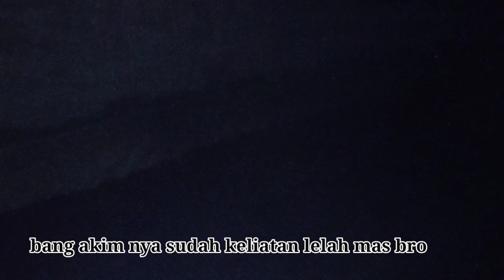Segerombolan Udang Galah Singgah Disini#caramenangkapikan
cara menangkap ikan nelayan sungai siak sangat unik kawan kawan perangkap ikan kali ini di sebut dengan belat didaerah ini yang sistem kerja perangkap ikan ini tergantung pasang/surut air sungai kawan kawan
saksikan video nya ya kawan kawan semoga terhibur